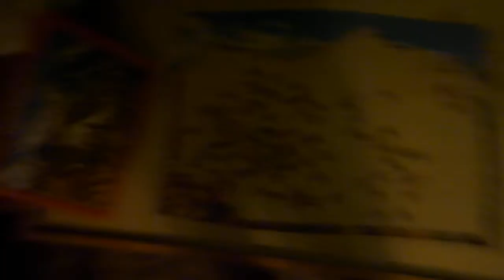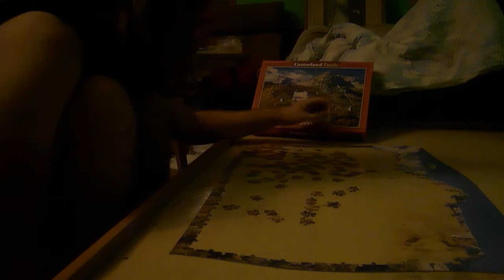1000 DARABOS PUZZLE KIRAKÁS #16